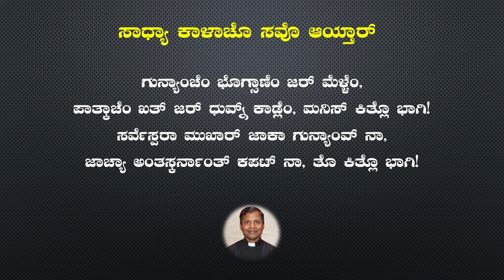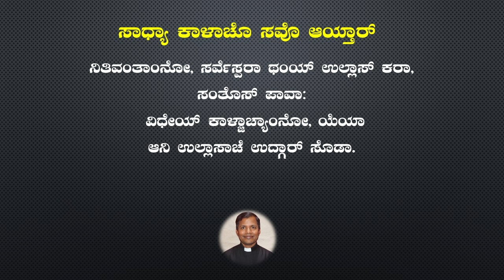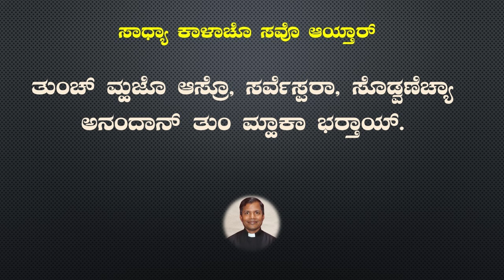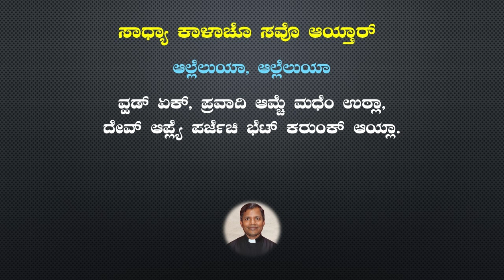6th Ordinary Sunday Konkani Psalm & Gospel Acclamation ಕಿರ್ತನ್ ಆನಿ ಉದ್ಗಾರ್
6th Ordinary Sunday Konkani Psalm & Gospel Acclamation ಕಿರ್ತನ್ ಆನಿ ಉದ್ಗಾರ್